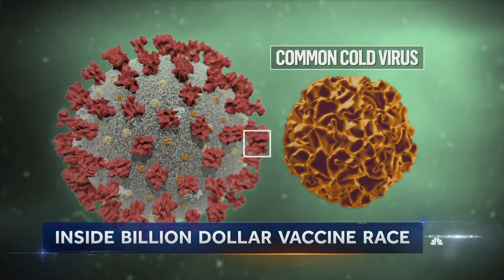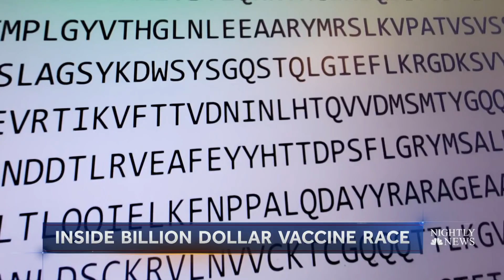Inside A Major Coronavirus Vaccine Effort That Hopes To Start Early Production | NBC Nightly News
A $1 billion joint project by the federal government and Johnson & Johnson is one of the more promising efforts to create a coronavirus vaccine.